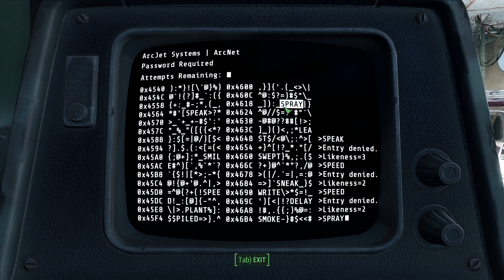Fallout 4 / Very Hard Difficulty Playthrough Part 29 - XMB Booster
Welcome to a brand new series of a Very Difficult Playthrough For Fallout 4, I'm not sure how long I want to go for in this playthrough but knowing me... It'll be a long one. Strap in.

For those who would like to play along with me, the modlist i'm using is from WABBAJACK and it is the "Welcome To Paradise" modpack. I picked it instead of other choices due to it being the closest to vanilla offering mainly retextures and what not to beautify the game.